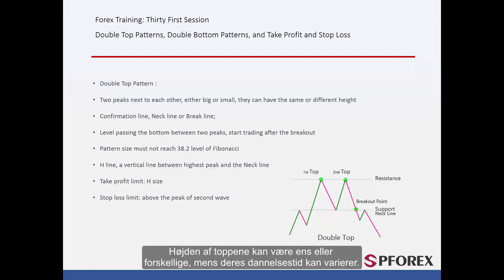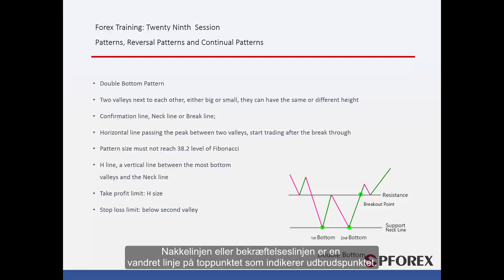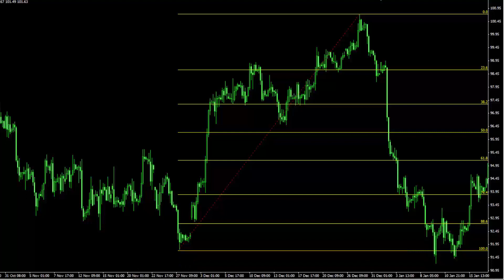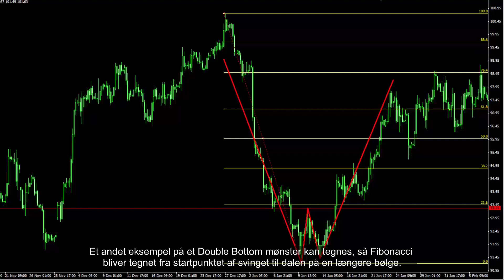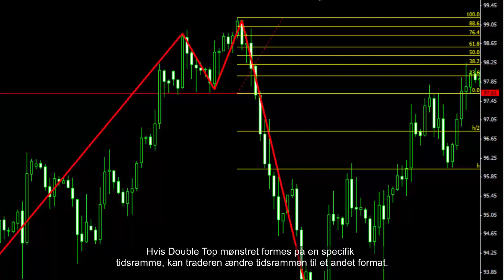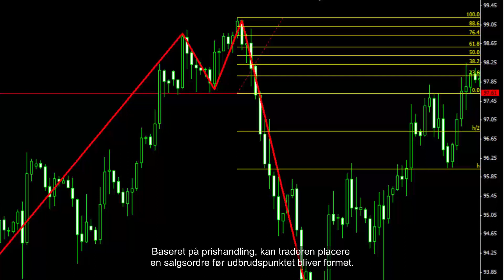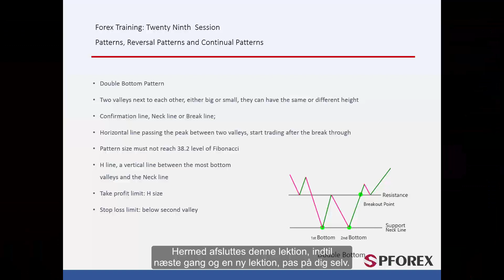31 Double Top og Double Bottom m¢nstre